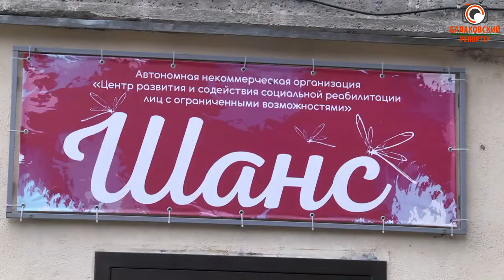Особенным проектам - особое внимание: детский дом и центр Шанс развиваются благодаря "ФосАгро"